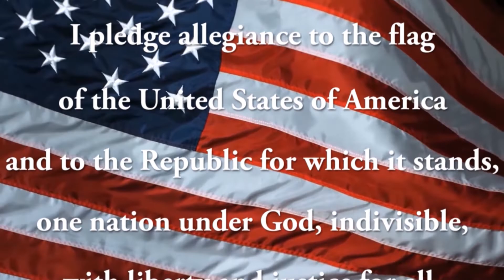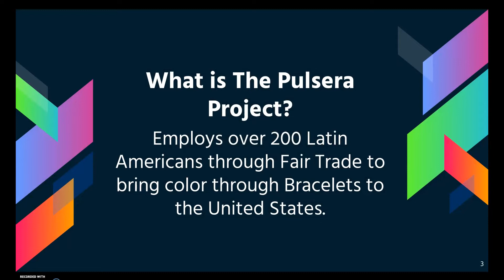02 12 2019